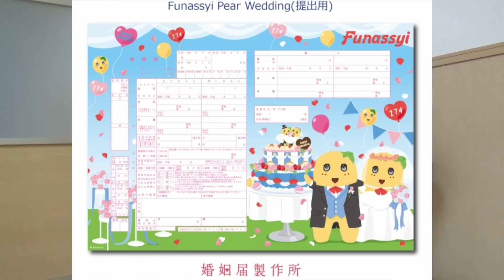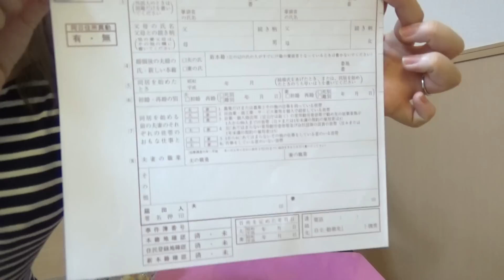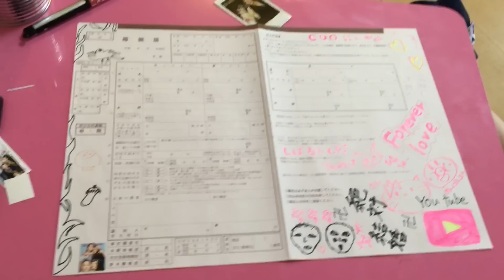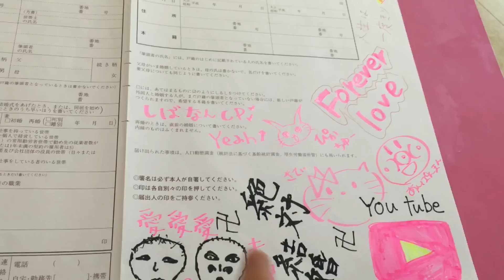婚姻届を超派手にデコっても提出できるか！？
あやなんのTwitterはこちら